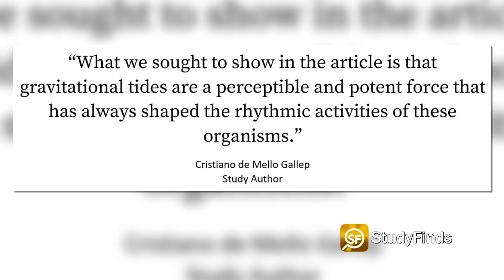Gravitational Forces Of The Sun And Moon Impact Behavior Of All Organisms — Even Humans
Maybe there really is something to the stories that strange things happen during a full moon. More Details

That in a report at StudyFinds.

Maybe there really is something to the stories that strange things happen during a full moon.

Researchers from Brazil and the United Kingdom reviewed past studies and also conducted experiments of their own, examining how both plants and animals set their biological clocks to the movement of these celestial objects.

Study author Cristiano de Mello Gallep said – QUOTE –  "What we sought to show in the article is that gravitational tides are a perceptible and potent force that has always shaped the rhythmic activities of these organisms.”

Body rhythms which sync up with night and day, better known as circadian rhythms, are a popular topic in sleep studies.

Despite their importance to sleep patterns and general health, researchers found that they could take creatures like crabs and lobsters out their natural light-and-dark environments, and they still maintained a regular body rhythm cycle in line with Sun-Moon tidal forces.

In experiments examining the sprouting of seeds, the team found that even plants make periodic adjustments to these cycles.

Study authors note that humans staying in the dark for long periods of time – like living in a cave – still established a cyclical fluctuation of 24.4 to 24.8 hours — which is in harmony with a lunar cycle.

FIND MORE ON THIS AND OTHER STUDIES AT STUDYFINDS.COM

Video Credit:
Videvo – Videvo.net

Image Credit:
Cristiano de Mello Gallep/UNICAMP